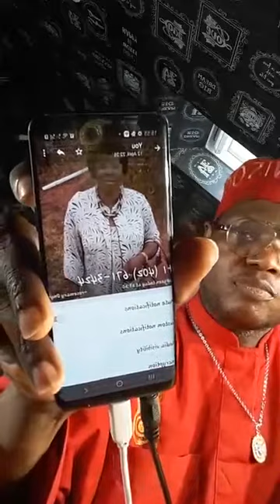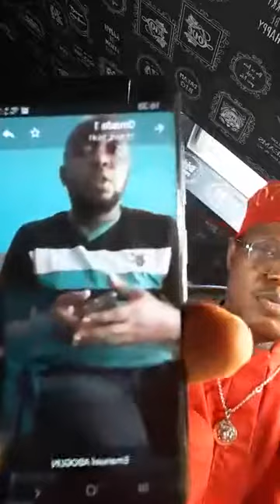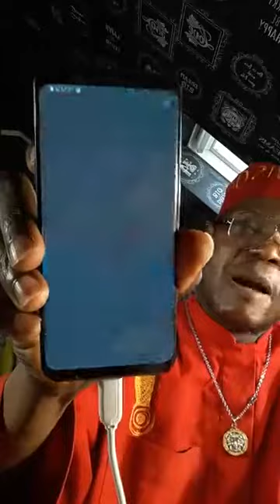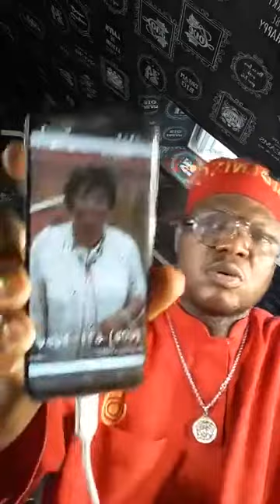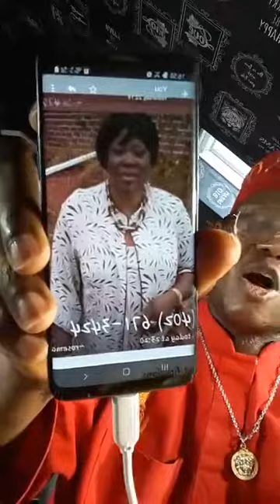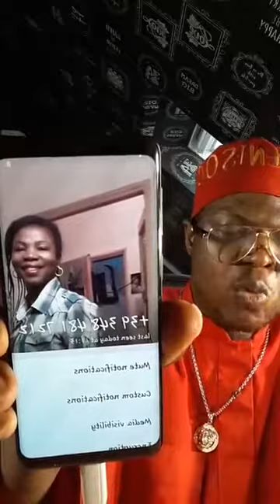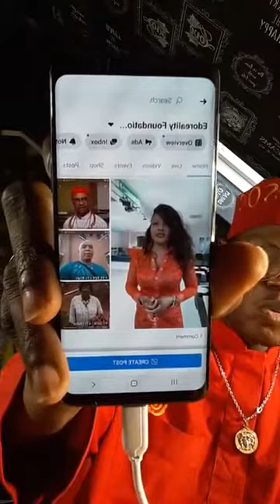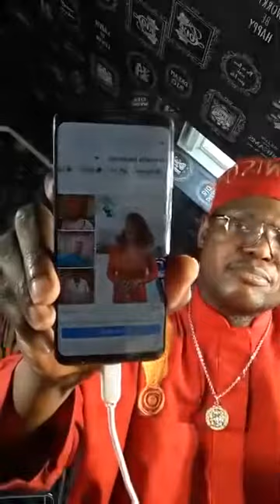Soso media president message and apologise